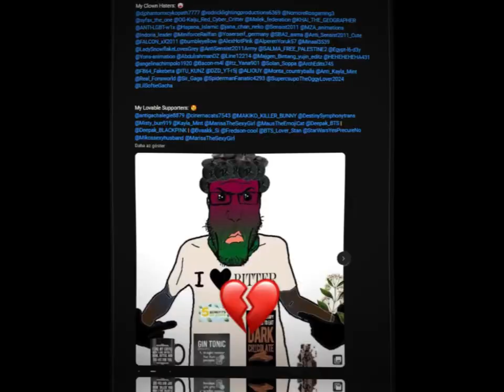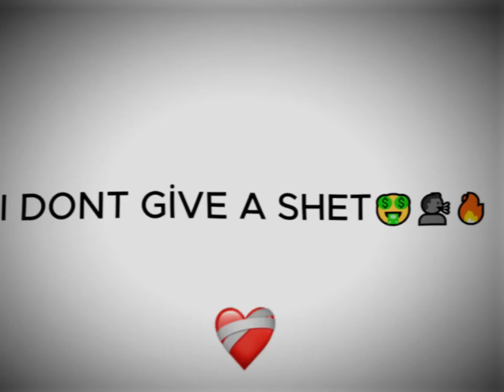Funks Para El Heart Trends 7